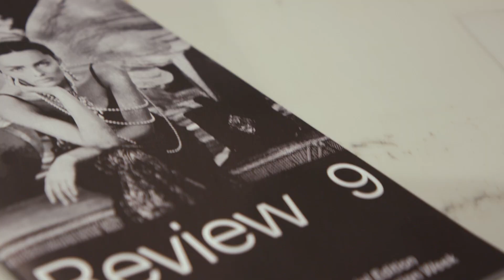Rossana @ Arkeda 2019